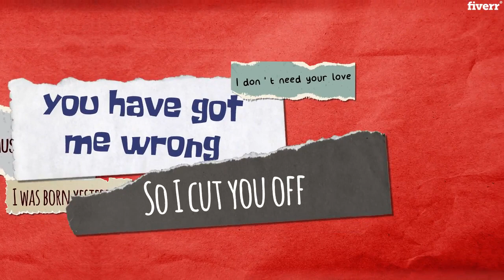I will create unique stop motion lyric video - Lyric & Music Videos Services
Best Lyric & Music Videos Services
When you are looking for a lyric video, it means you already know that lyric video is "the next big thing" to the music industry. When everyone is scrambling to bring more to the table, lyric videos pop up to prove the industry that less is not only better but also incredibly effective.
Yes, I'm here to create your "Incredibly Effective" lyric video.
Basic Package($20): Up to 50 words and 30 seconds
Standard Package($100): Up to 300 words and 300 seconds
Premium Package($150): Up to 500 words and 300 seconds
You Will Receive In Every Packages:
High Quality Stop Motion AnimationReal Papers and Textures4K VideoOriginal Hand DrawingsReady to Upload to Any Social MediaSmooth Use of CameraAdd logoUnlimited Revisions
I will need:
Audio file of the songLyrics of the songYour logo(optional)